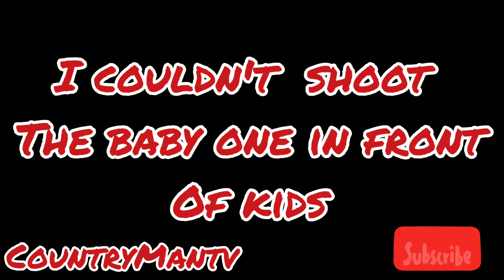Caught a baby hog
catching a baby hog by hand